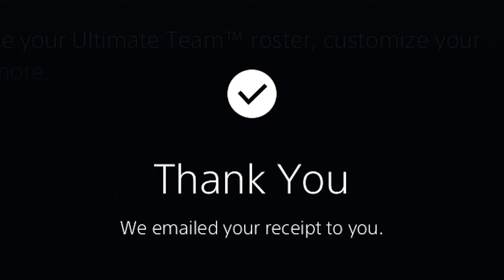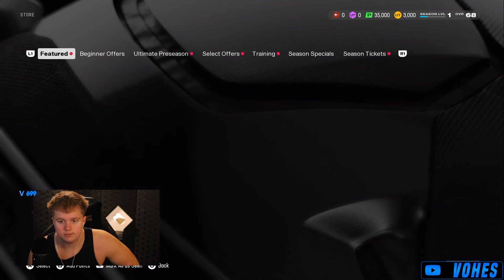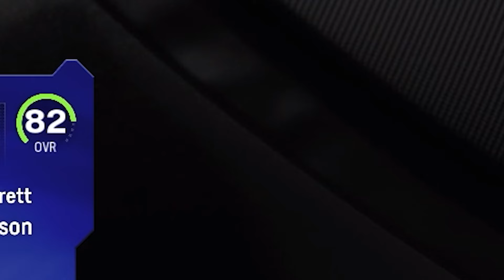I SPENT $1000 AND PULLED THIS… (I MADE MILLIONS!) MADDEN 25 ULTIMATE TEAM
FIRST PACK OPENING OF MADDEN 25 ULTIMATE TEAM

Catch me live on twitch for daily streams!